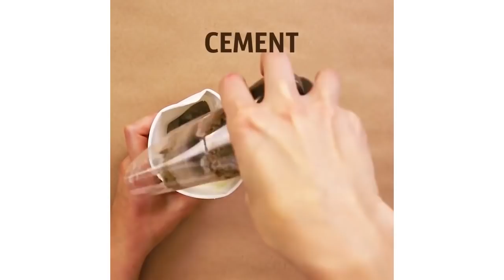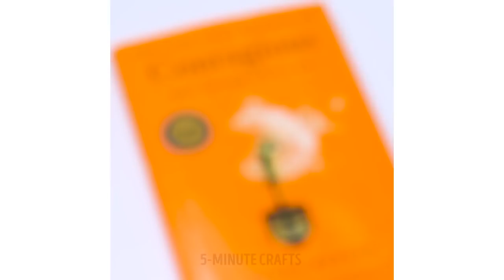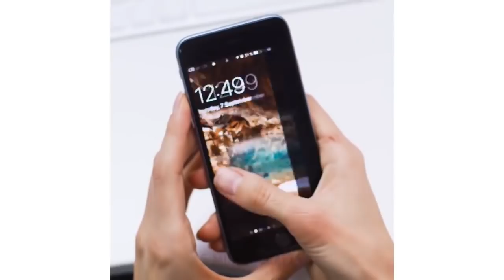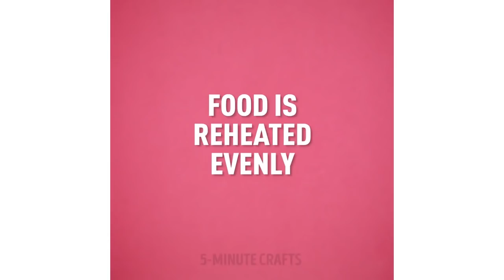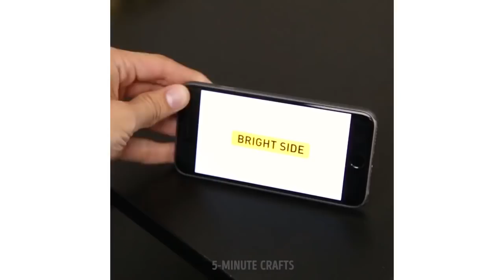22 СУПЕР БЫСТРЫХ ЛАЙФХАКА, КОТОРЫЕ ВЫ ДОЛЖНЫ УВИДЕТЬ